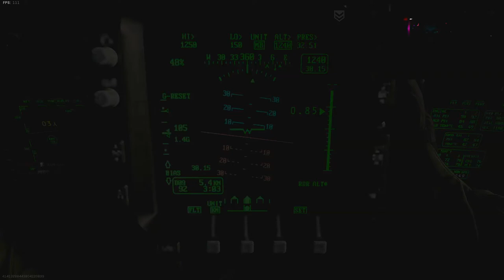𝙎𝙃𝙊𝙏𝙂𝙐𝙉𝙎 𝙤𝙣 𝙎𝙃𝙄𝙋𝙈𝙀𝙉𝙏- Modern Warfare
some nasty gameplay on the new map!